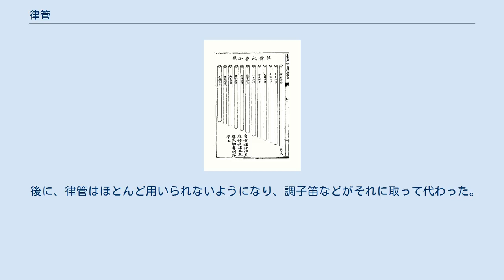律管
十二平均律倍律管 十二平均律正律管 十二平均律半律管 律管（りっかん）は、日本、中国で用いられた、調律のための12本で1組の管。
 タケ製が多い。
中国古代、黄帝のときに発明されたとされる。
黄帝は、伶倫に命じて崑崙の谷から一様の太さの竹管を切らせ、その長さを測って十二律を決めた。
これが律管の起源であるとされる。
 周のころ、律管の算法が確立したとされる。
律管の制では、太さの一定した真っ直ぐなタケの管で、節はなく、両端は開いており、下端を手指でふさぎ、上端を口で吹き鳴らし、発せられる音で、音律の標準の音の高さとする。
 管の長さの最古の記録は『呂氏春秋』5巻古樂に「其長三寸九分而吹之 以為黃鐘之宮」とあり、黄鐘の管長が3寸9分と定められている。
ついで『淮南子』天文訓に、「黃鐘之律九寸」と黄鐘の管長は9寸とあり、蔡邕の『月令章句』に、管長9寸、孔径3分、囲9分と定められ、以後、黄鐘の管長9寸、囲9分が採用された。
この黄鐘律管の長さから三分損益法によって十二律の律管長を算出する。
それぞれの長さは以下の通りである。
 しかし、実際は三分損益法は絃長に当て嵌るものであるため、管長は管の太さの影響があり、管口補正を施す必要があり、漢の京房はこれを算入して実際の律管の長さを定めた。
 これらの律管長は古代中国の尺によるので、これを現尺にあらためるため、南宋の蔡元定は『律呂新書』において古代尺度の研究を発表した。
それにもとづいて江戸時代日本の藤元成が元禄8年に制した律管によれば、現尺による十二律管長は、以下の通り。
 日本の雅楽十二律は中国伝来のものであるが、伝来時の尺度が古代尺とことなるから、日本の音律は中国のものと一致しない。
御物である菅原道真作の十二律管はその高さが現行の雅楽十二律ときわめてよく一致するが、その管長と管の内径を田辺尚雄が測定した結果はつぎのとおり。
 後に、律管はほとんど用いられないようになり、調子笛などがそれに取って代わった。